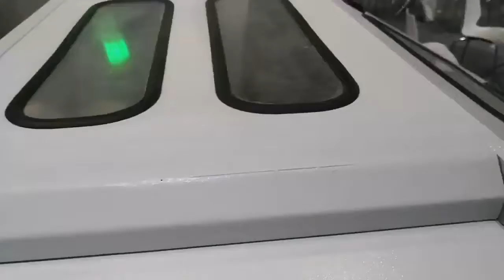HD190 Eco Friendly Roll Feed Square Bottom Kraft Paper Food Paper Bag Making Machine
This is reliable HD190 Eco Friendly Roll Feed Square Bottom Kraft food paper Paper Making Machine , stand up bottom bread sandwich paper pouch making machine, sos wax flour sugar paper sack producing machine, grocery paper bag making machine, la maquina que hace bolsa del papel de alimento, maquina bolsadora para saco de pan en fondo cuadrado, please EMAIL US at